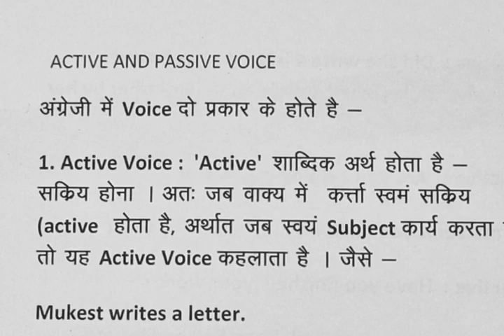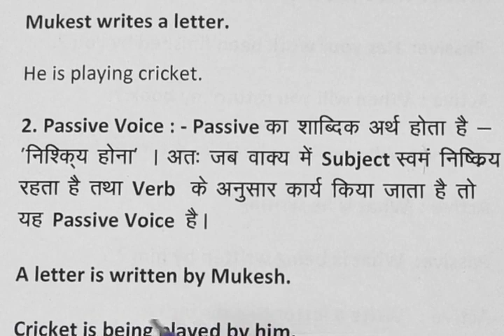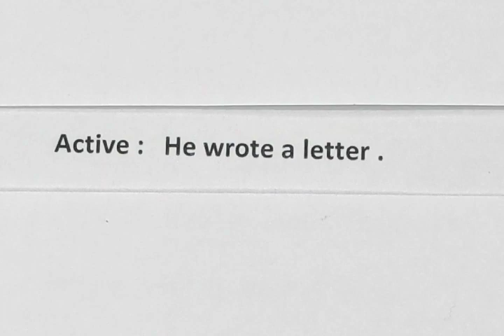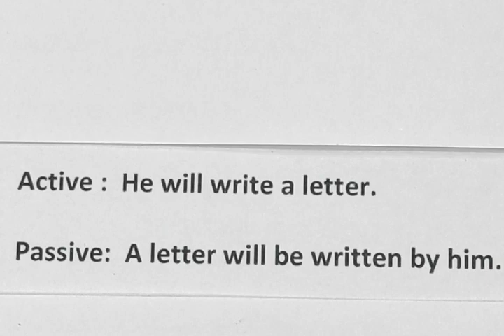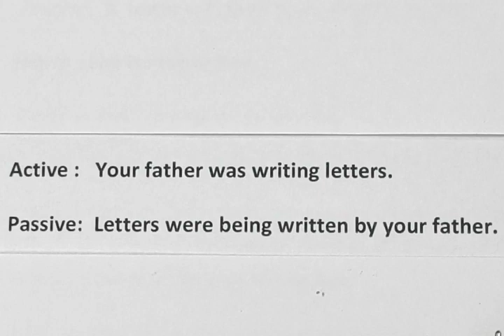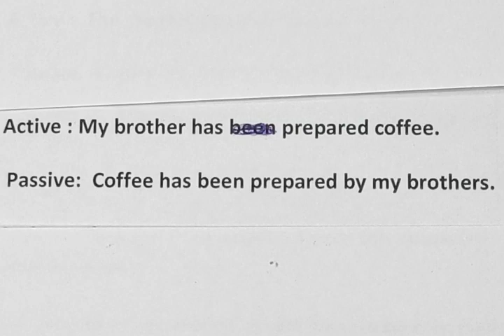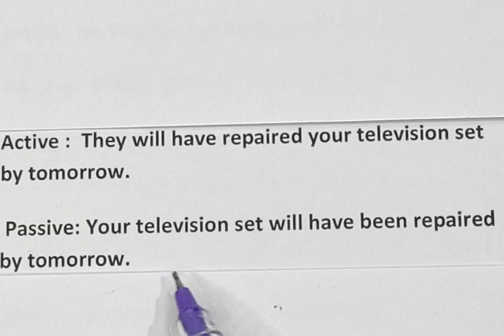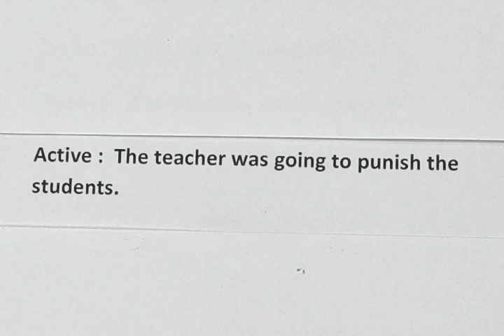Full Active and Passive Voice Tricks in English grammer/ Active Passive rules in hindi/english